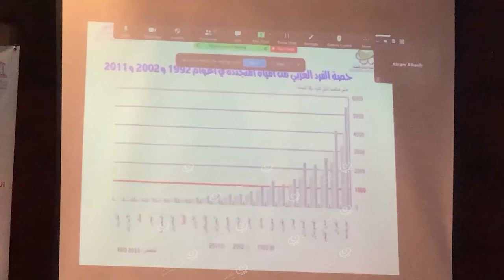انطلاق فعاليات منتدى (ندرة المياه وأثره الاجتماعي والاقتصادي والبيئي على التنمية المستدامة) LCNA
انطلقت اليوم الاثنين، فعاليات المنتدى العربي المقام بطرابلس، حول (ندرة المياه وأثره الاجتماعي والاقتصادي والبيئي على التنمية المستدامة)، الذي نظمته اللجنة الوطنية للتربية والثقافة والعلوم، والمركز الليبي للاستشعار عن بُعد وعلوم الفضاء، ويستمر على مدار يومين متتاليين.